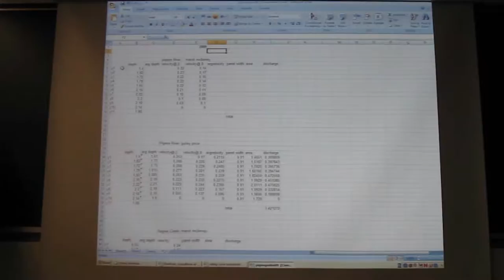Study Buddy Studios - Fleming College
Study Buddy Studios is student run film studio started by Patrick Devlin that combines art and science to make educational videos for our own students and anyone else who wants to learn. The videos we make are free for all in an attempt to make studying easier. I encourage students from all schools to start their own Study Buddy Studios. It's a great way to learn, and a lot of fun!!!